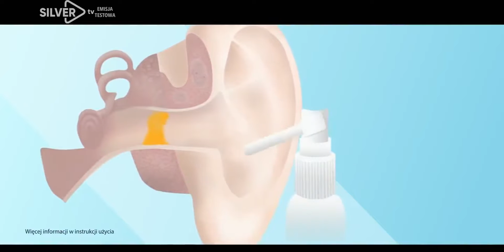Silver TV | Power TV HD - reklama (24.04.2021)